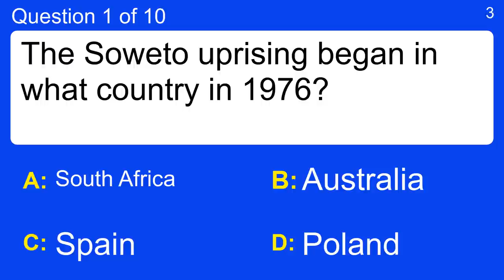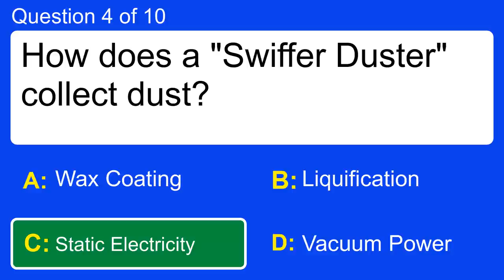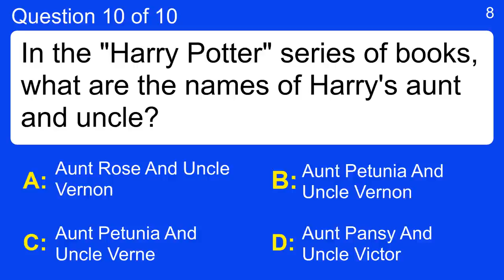General Trivia Quiz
Question 1 : The Soweto uprising began in what country in 1976?
 Answer a: Australia
 Answer b: Poland
 Answer c: South Africa
 Answer d: Spain

Question 2 : Which best describes the French Quarter?
 Answer a: Includes Tributary Rivers From Thirty-Two States
 Answer b: Monument Of Freedom
 Answer c: Oldest Part Of The City Established 1718
 Answer d: Spectacular Collection Of Stone Trees

Question 3 : How do you say "tongue" in Italian?
 Answer a: fumo
 Answer b: lingua
 Answer c: nuvola
 Answer d: occhio

Question 4 : How does a "Swiffer Duster" collect dust?
 Answer a: Liquification
 Answer b: Static Electricity
 Answer c: Vacuum Power
 Answer d: Wax Coating

Question 5 : In what film does Will Smith play a "date doctor"?
 Answer a: Hitch
 Answer b: Shark Tale
 Answer c: The Legend Of Bagger Vance
 Answer d: Torrance Rises

Question 6 : What is another name for the woodchuck?
 Answer a: Groundhog
 Answer b: Jackass Penguin
 Answer c: Salamander
 Answer d: Scarlet Macaw

Question 7 : Which of the following creatures would be considered an apex predator?
 Answer a: Gazelle
 Answer b: Gnu
 Answer c: Locust
 Answer d: Tiger Shark

Question 8 : Stevie Wonder had a hit with this song in 1967
 Answer a: Down By the Station
 Answer b: San Francisco (Be Sure to Wear Flowers In Your Hair)
 Answer c: Shout Shout (Knock Yourself Out)
 Answer d: Uptight (Everything's Alright)

Question 9 : The very start of a river is called what?
 Answer a: Mouth
 Answer b: Source
 Answer c: The Start
 Answer d: Wetland

Question 10 : In the "Harry Potter" series of books, what are the names of Harry's aunt and uncle?
 Answer a: Aunt Petunia And Uncle Verne
 Answer b: Aunt Pansy And Uncle Victor
 Answer c: Aunt Rose And Uncle Vernon
 Answer d: Aunt Petunia And Uncle Vernon